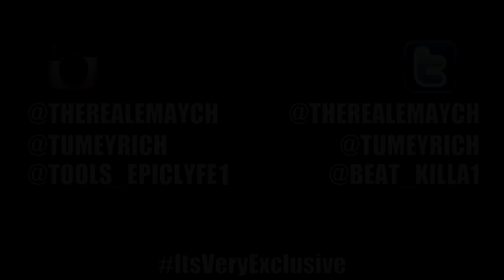Em Aych x Tumey Rich - "Gang Shit" | Directed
Music Video By Em Aych and Tumey Rich Performing Gang Shit
Directed And Filmed By Fyve
Edited By Em Aych
Song Mixed By Tools The Producer